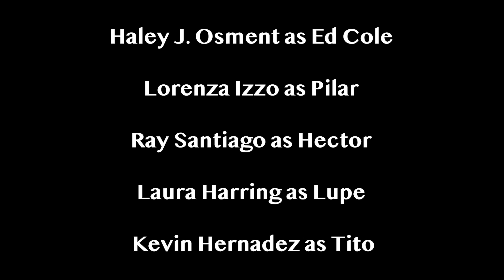S*X Education (Personal Edit)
Edit of a scene from the film S*X ED (2014)

Practice editing using AVID Media

All right to MarVista Entertainment

LuckyChops:
Buyo
Hoodoos at Sunrise